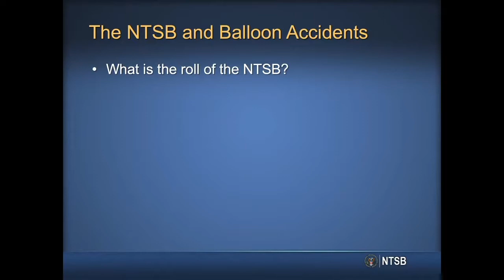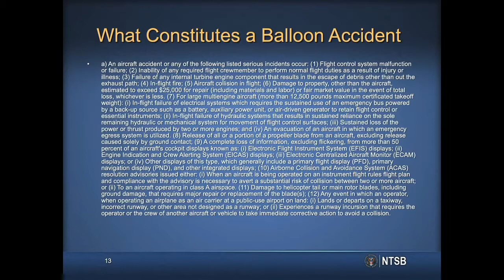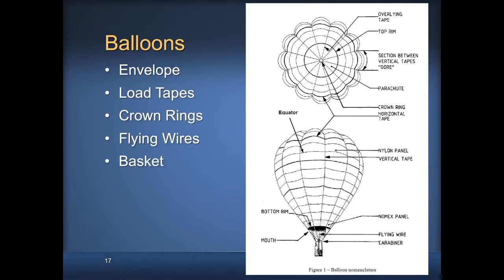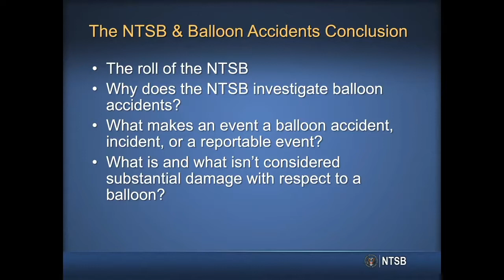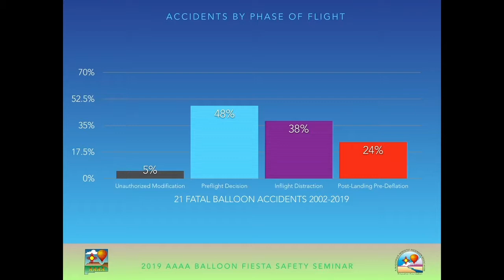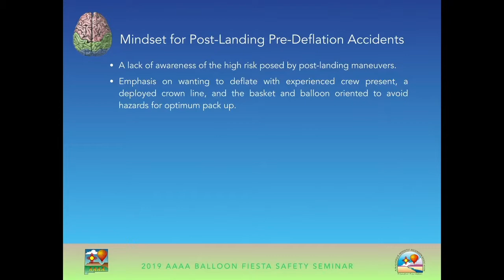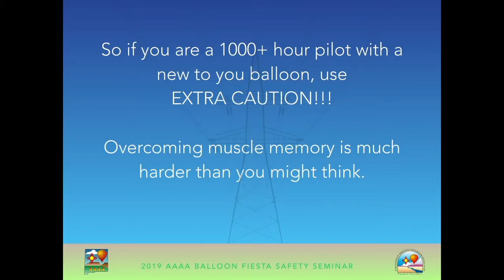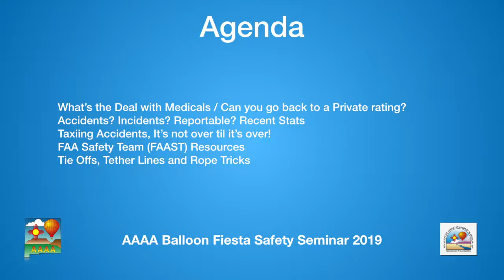2019 Fiesta Safety Seminar Pt 2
Pt 2 contains "Accidents? Incidents? Reportable", Recent Stats and Taxiing Accidents"